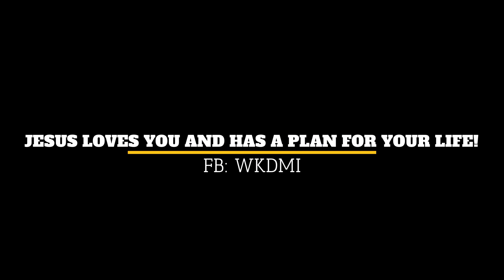KP TV Global Awakening MONDAY PRAYER: Apostle Michelle Morrison